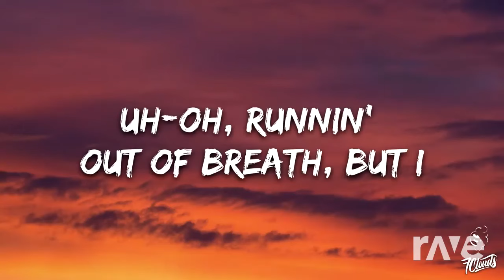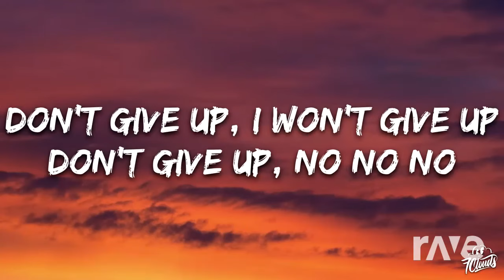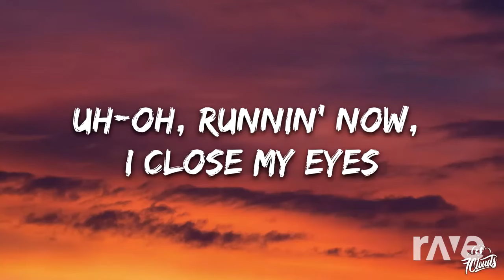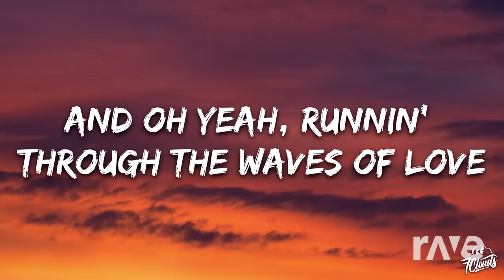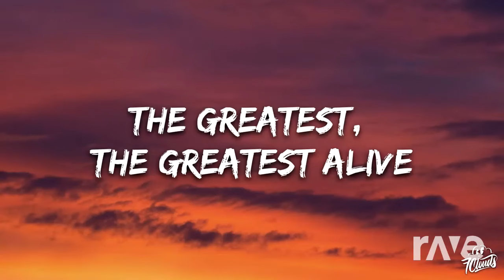Sia x Billie Eilish - The Greatest (Official Lyric Mashup) [feat. Rave DJ]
An official mashup of "The Greatest" by @sia & "THE GREATEST" by @BillieEilish, created with RaveDJ